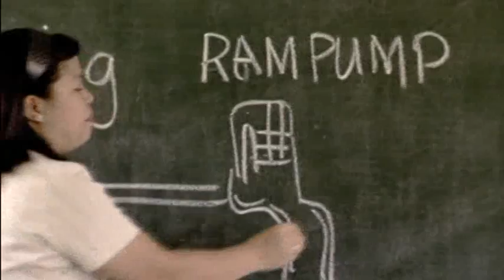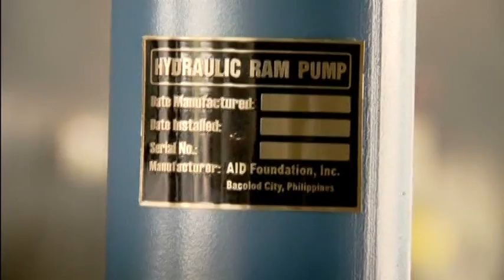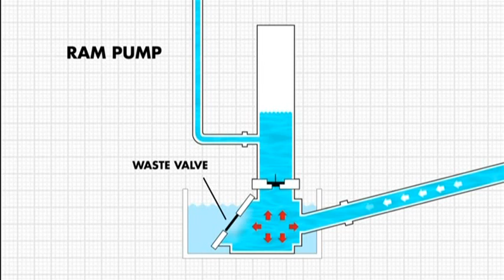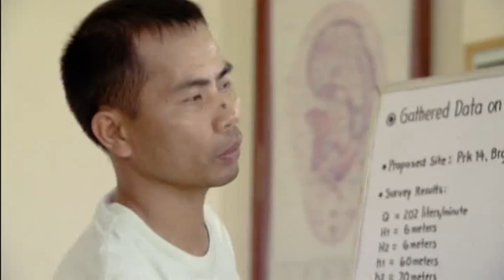Ram Pump Documentary-BBC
Documentary on the work of AIDFI with its unique ram pump model.